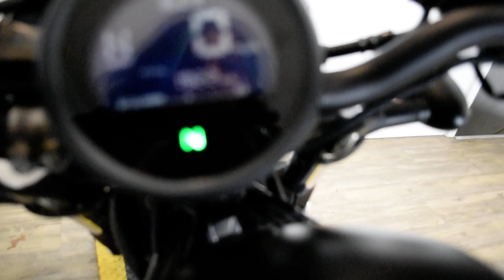2022 Honda Rebel 300 | Used motorcycle for sale at Monster Powersports, Wauconda, IL